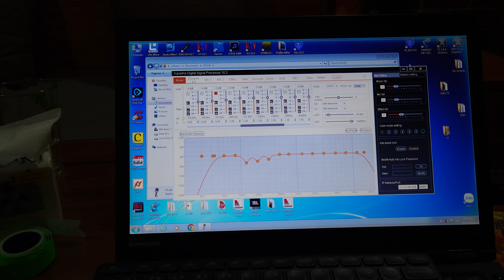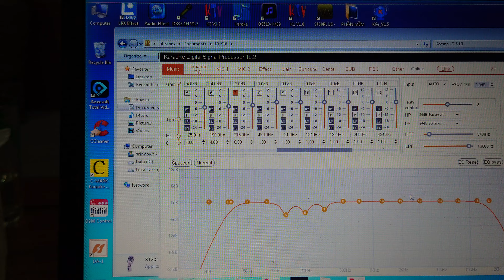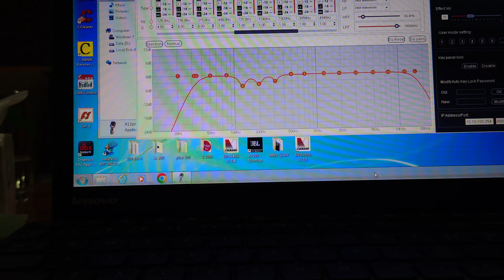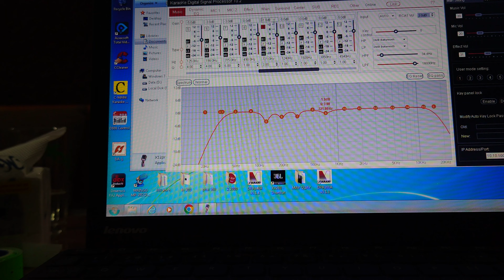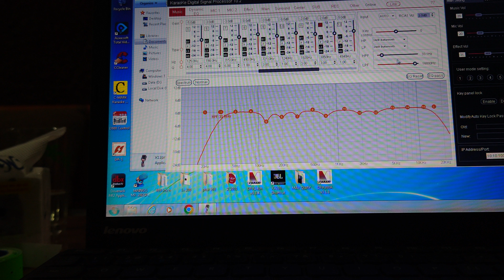Làm NHẠC Trên X-12(6 Điểm Cơ Bản Cho ĐẸP Cả MIC)-Thanh Hồng Audio KTV-0977259103-0348900941